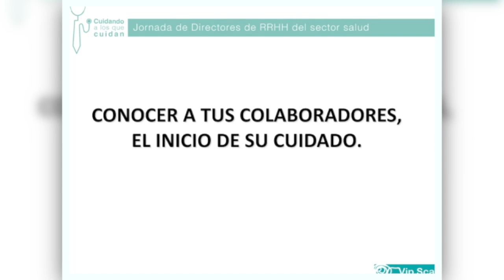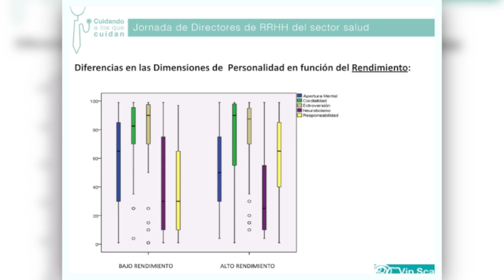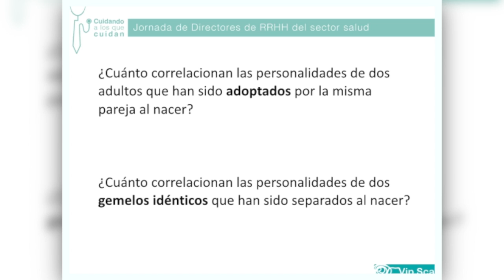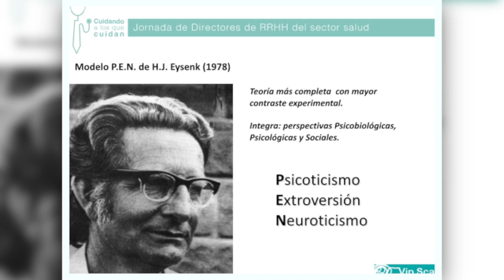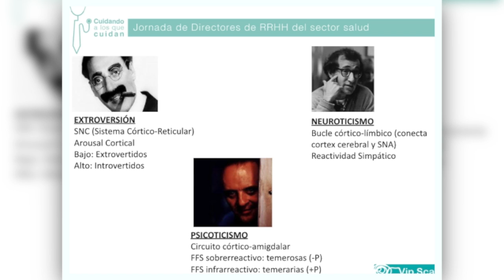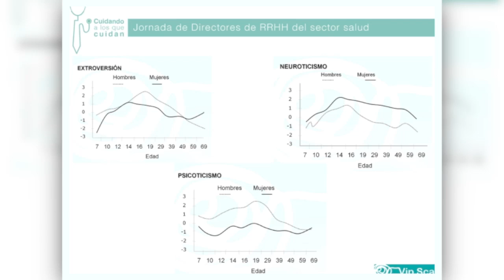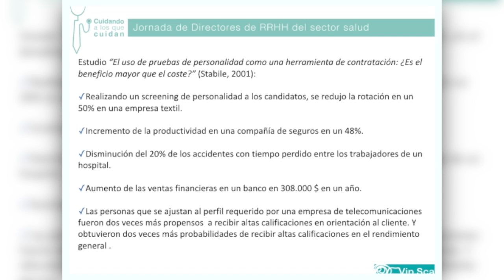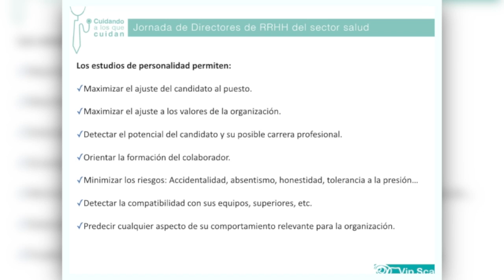Cuidando a los que cuidan - Conocer a tus colaboradores, el inicio de su cuidado